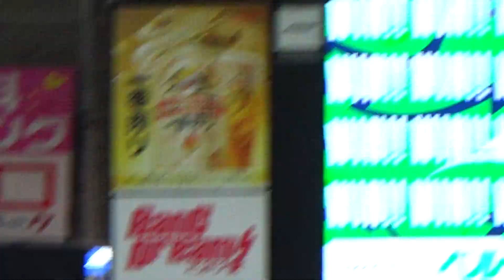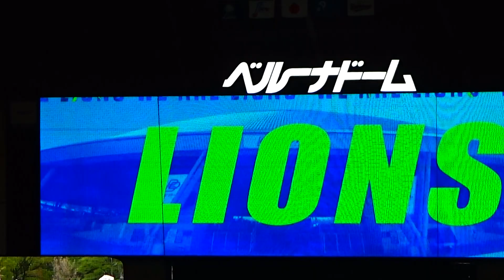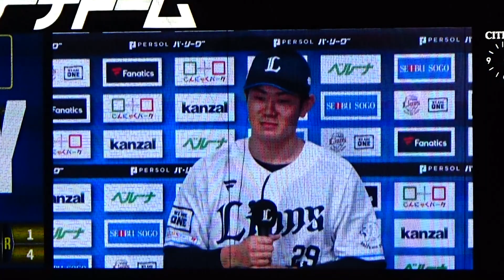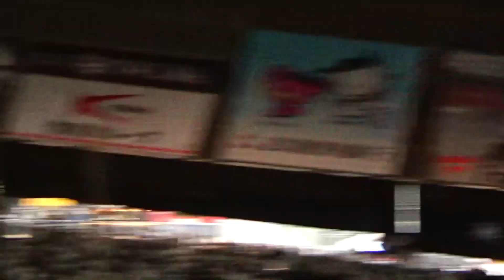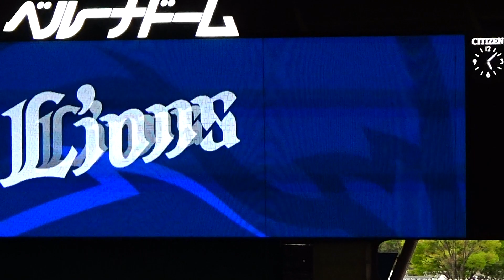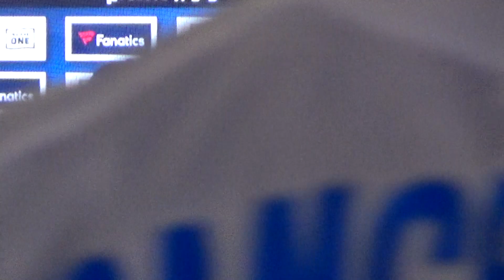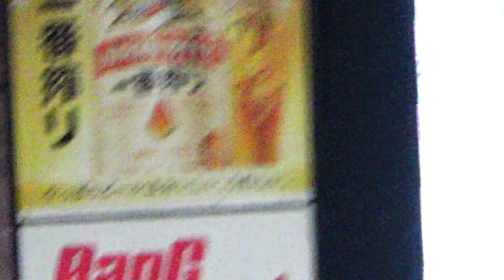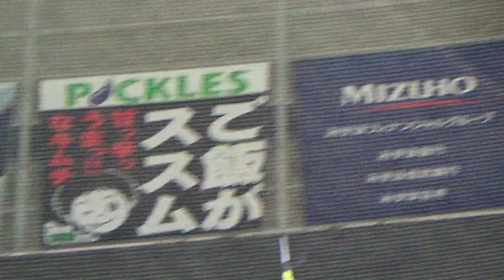【埼玉西武】鈴木将平が決めて青山が締める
2023/4/2　対バファローズ